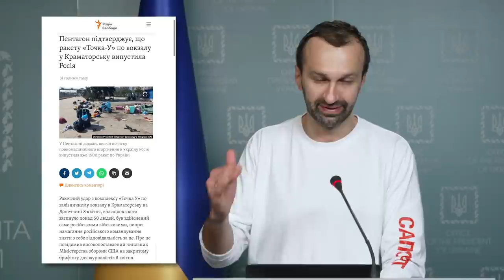There is more than enough evidence that Russia carried out the attack on civilians in Kramatorsk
Serhii Leshchenko, the adviser to the Head of the office of the president of Ukraine, proved why Russian claims that the airstrike on the railway station in Kramatorsk was made by Ukraine are total lies. He also reminded the viewers why one can’t believe Russian fakes about the Bucha massacre.